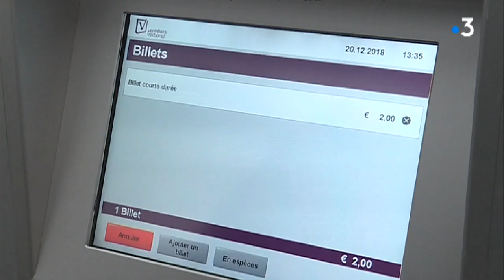Luxembourg : les transports en commun entièrement gratuits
Le Grand-Duché du Luxembourg vient d'annoncer la gratuité de l'ensemble des transports publics dès 2020. Concrètement,  plus besoin de tickets pour les bus, les tramways et les trains, qu’ils soient urbains ou régionaux, ils  seront en accès libre